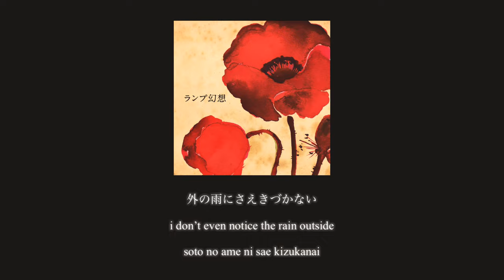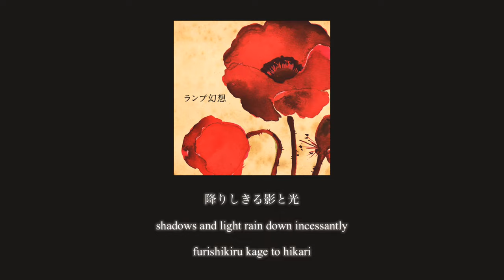lamp (ランプ) - yume utsutsu / ゆめうつつ [lyrics eng/rom/kan]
credits to noir-keller for the translation!